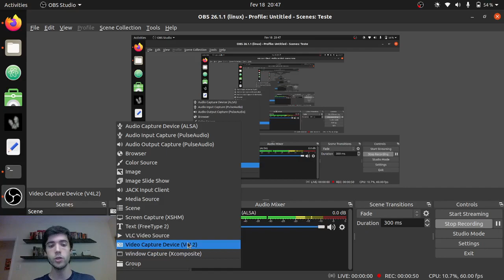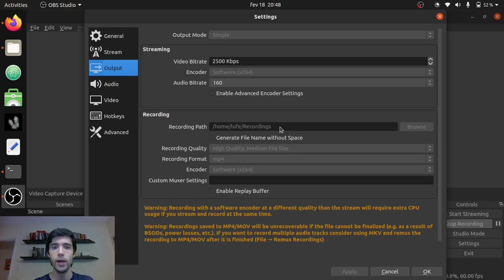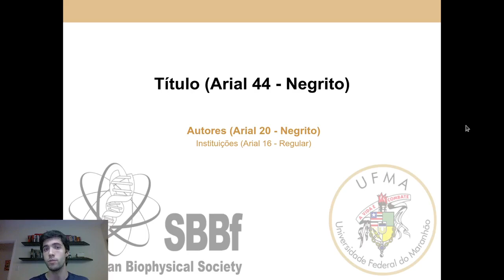Tutorial de Produção de e-Poster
Neste Video o Luiz mostra pra gente como fazer uma apresentação para o VI congresso regional da SBBf. Nao se esqueça de utilizar os Templates fornecidos pelo Evento!